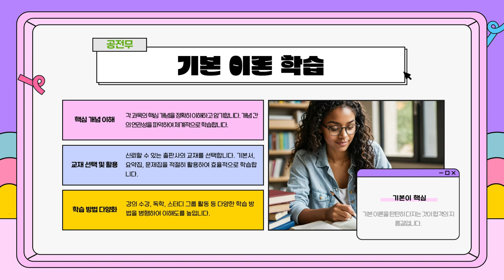공인중개사 시험준비 철저한 계획으로 한번에 합격 방법 알아보기